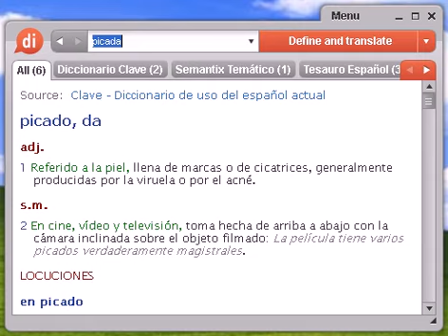Definición de picada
Source:  Glosario Temático Semantix picado 1 Ind Orificio de pequeño tamaño que aparece en las pieles debido a los insectos o a otras causas. 2 Ind Resultado de perforar los materiales que se utilizan para la fabricación de tejidos con dibujos.

Source:  Tesauro Español (OpenThesaurus) picar 1 chutarse (NoRAE) , chinchar, atravesar, punzar, herir, apuñalar, instigar, incitar, agujerear, acuciar, provocar, drogarse, fastidiar, clavar 2 escocer, arder, irritar, enfadarse, requemarse, dolerse, mosquearse, amoscarse 3 moler, desintegrar, pulverizar, majar, deshacer, derrengar, molturar, machacar, triturar 4 zaherir, censurar, criticar, mortificar, pinchar, satirizar, ridiculizar, burlarse © OpenOffice.org

picada, diccionario, define, definir, significado, español, castellano, Dixio, picadas